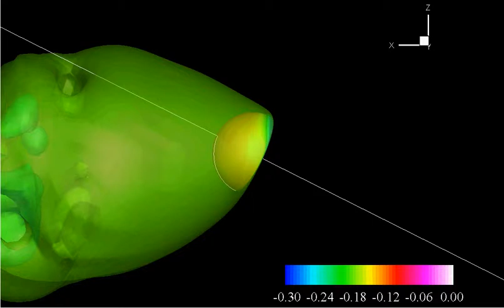flow visualization around parachute by fluid-motion coupled simulation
pressure isosurface
parachute with slit